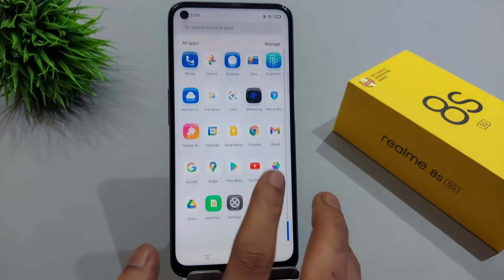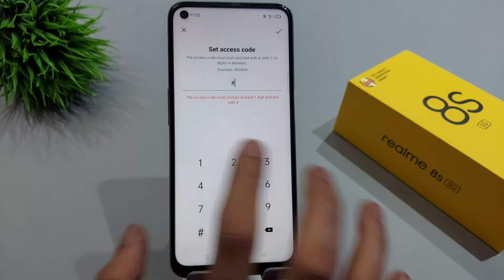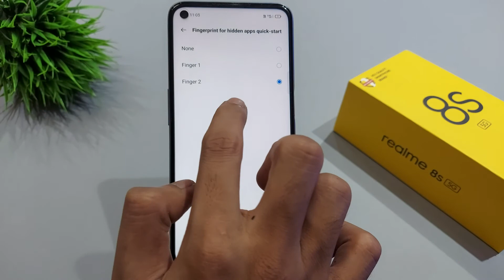How to fix access code in realme | access codes | realme me access code kaise kare